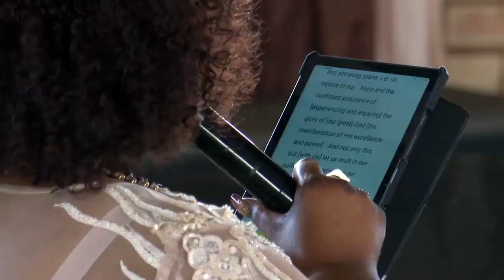GOD IS GOING TO FIGHT FOR YOU || Apostle BJ & Prophetess TE Makananisa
As God fights for you, He wants to give you peace, righteousness, security and triumph over your oppossers.
Your enemies will be defeated in front of your eyes and victory will be your portion.